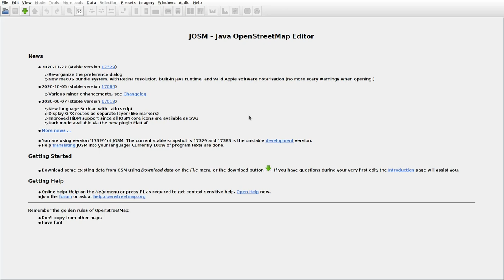JOSMrec0572 2020 12 02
Lithuania. Antanava, Vadokliai. Tracing buildings (mainly) in JOSM for openstreetmap.